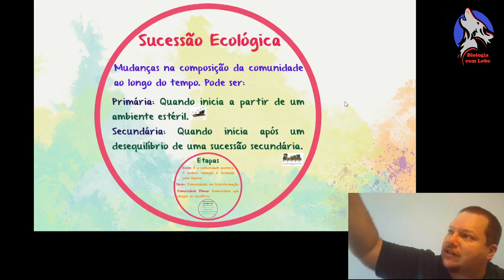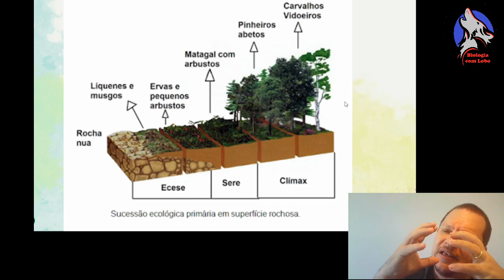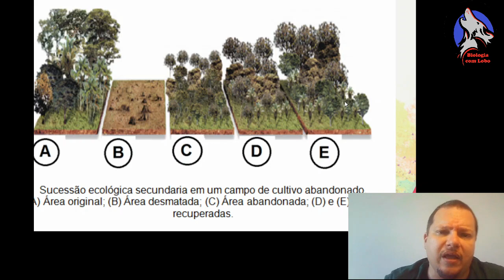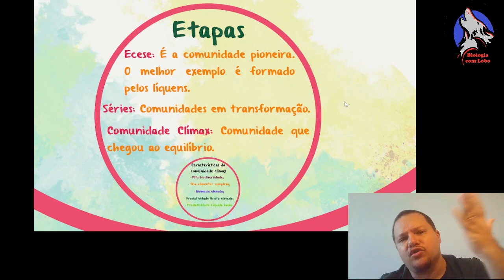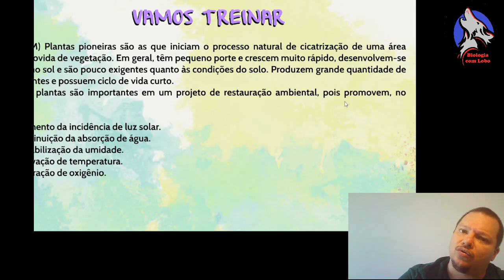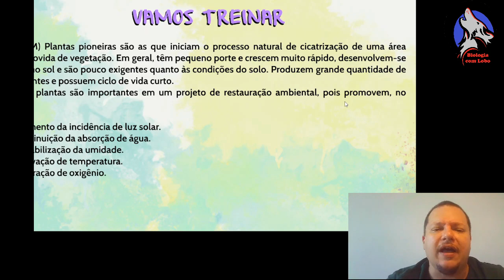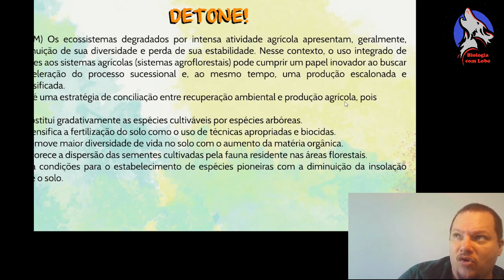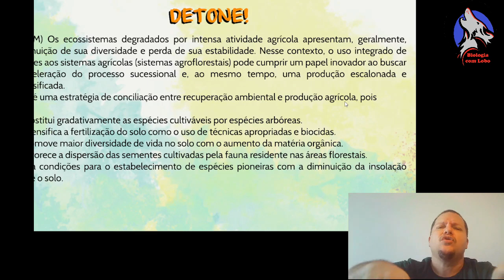Ecologia 2 - Sucessão ecológica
Tipos de sucessão e características de uma comunidade clímax